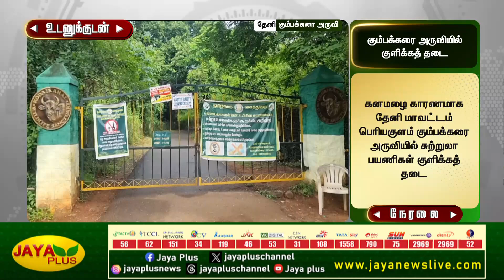தேனியில் கனமழை காரணமாக கும்பக்கரை அருவியில் குளிக்கத் தடை | Theni | Jaya Plus